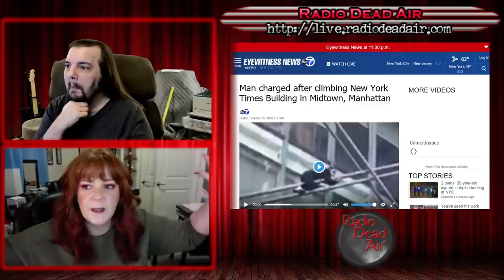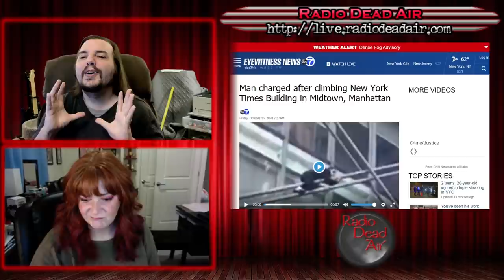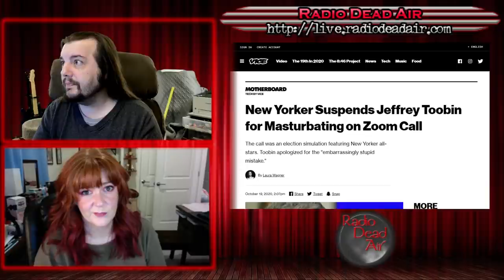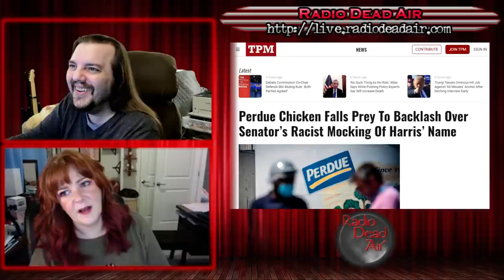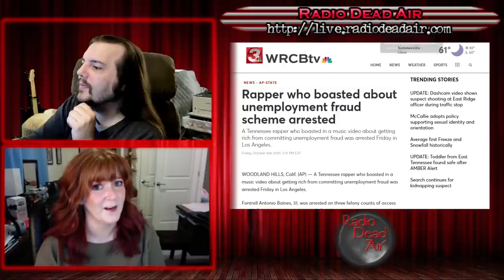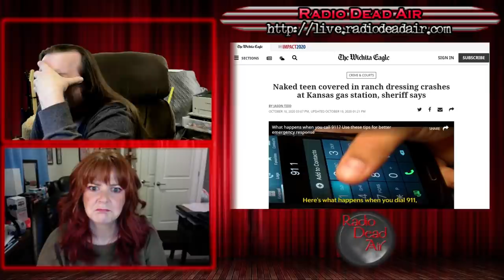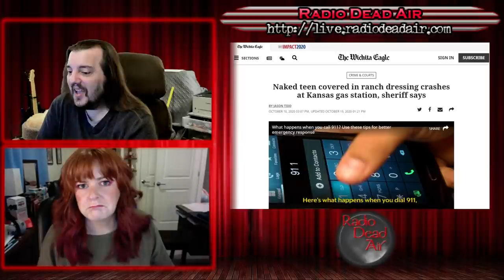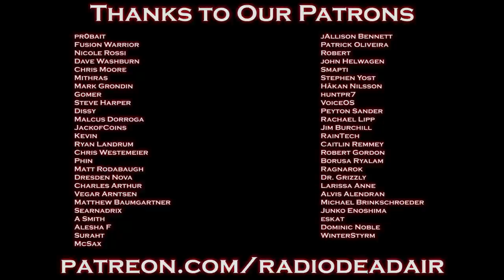WTFIWWY Live - Hold the Ranch - 10/20/20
This week: The prestigious New Yorker has a less-than-prestigious Zoom call, why research is essential before you harass a chicken plant online and maybe if you're going to do crimes you shouldn't write a song about it ...